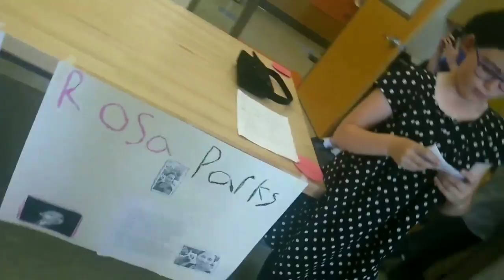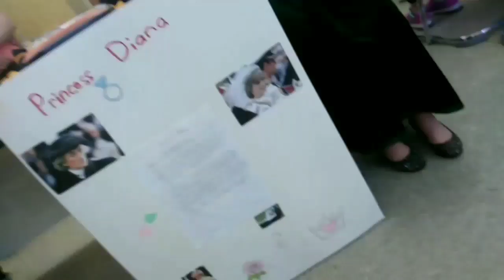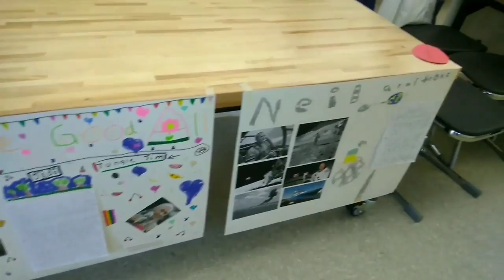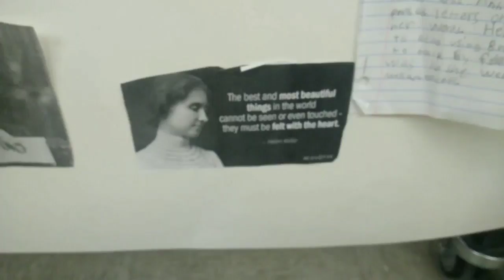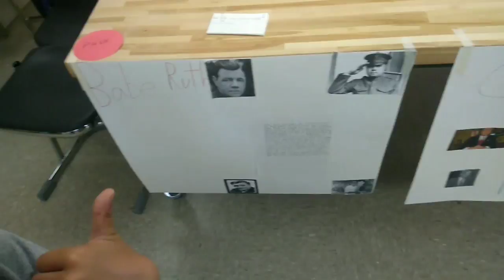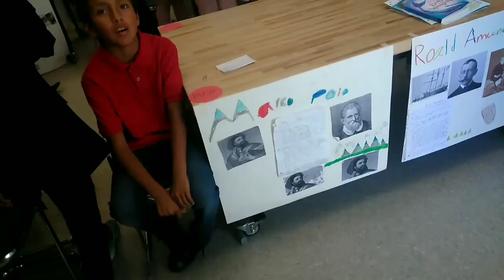Juan's 3rd Grade *Wax Museum* Project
I do own the Copyrights to any music being played in the background